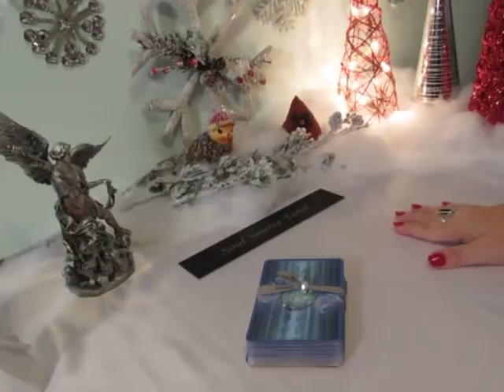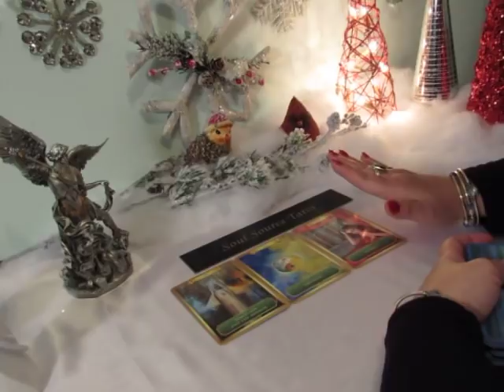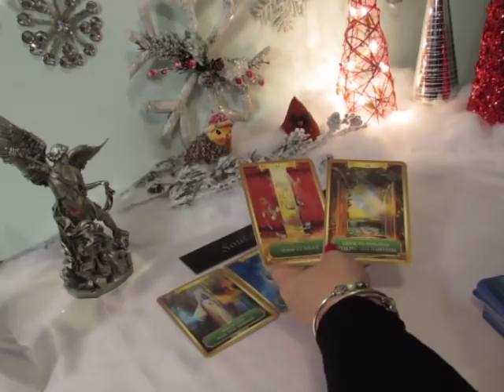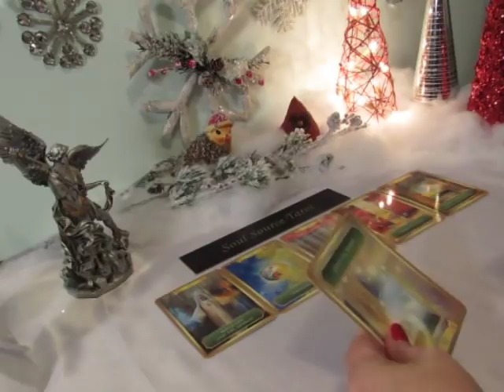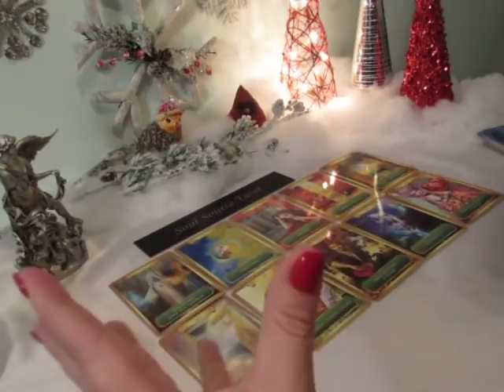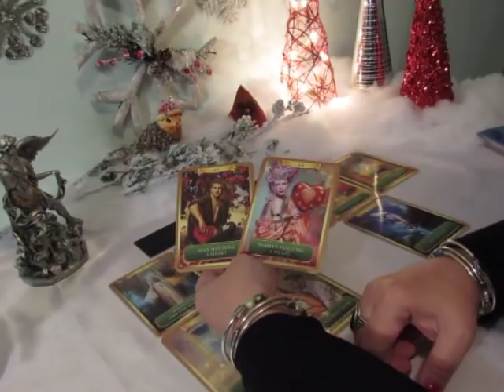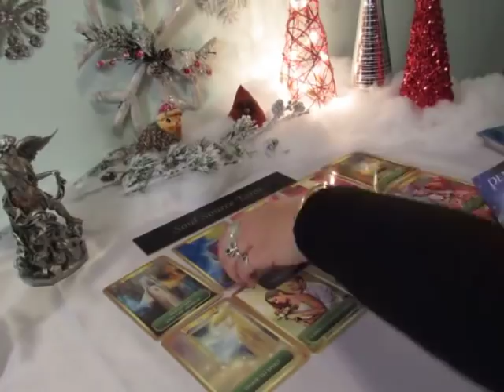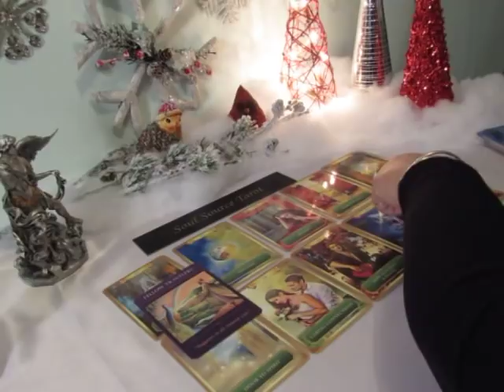~The Daily Vibe~You Complete Me, A Love Money Can't Buy~December 7 Daily Tarot Reading